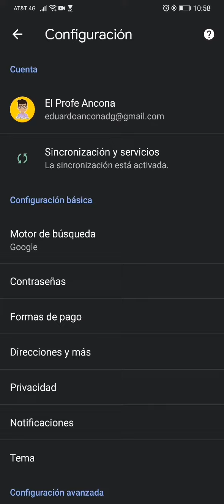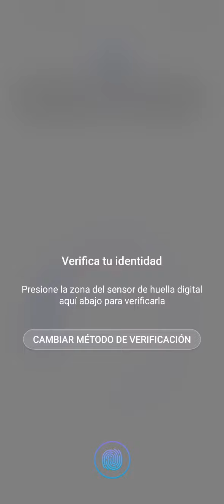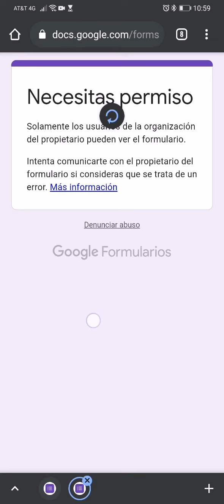Como solucionar (no puedo abrir mi examen desde mi celular) Google encuestas